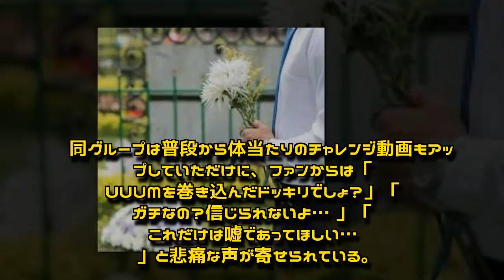アバンティーズのエイジさん死去 サイパンで高波にさらわれ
4人組YouTuber・アバンティーズのエイジさんが、今月1日に休暇旅行先のサイパンで高波にさらわれ、搬送先の病院で亡くなった。22歳。